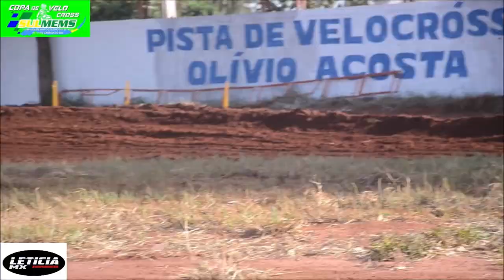Nacional Light pela 5ºetapa da Copa Sulmems de Velocross 2024 em Caarapó